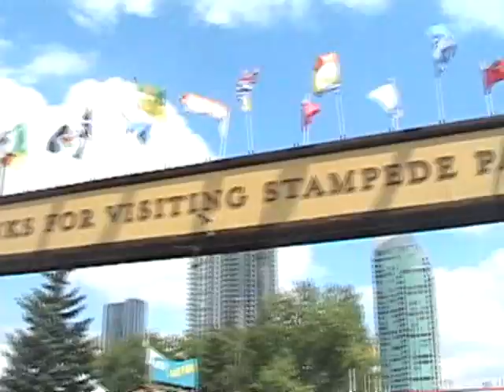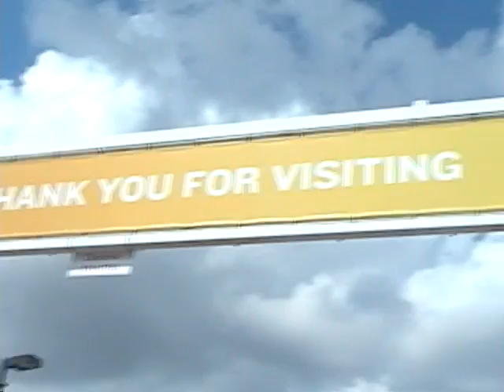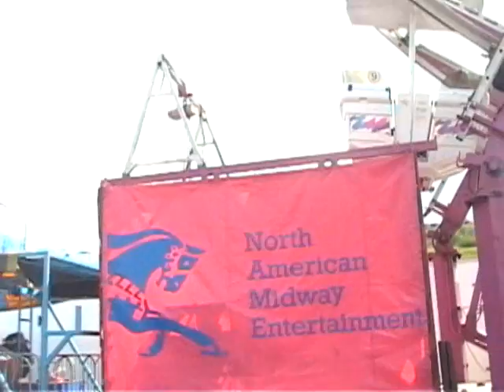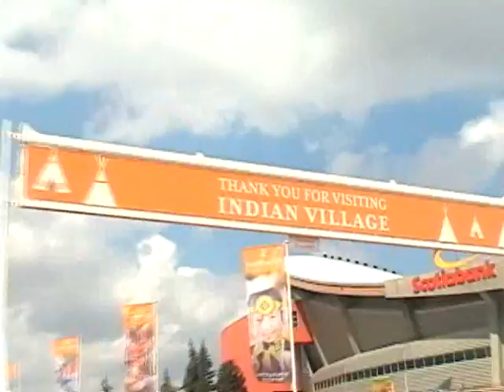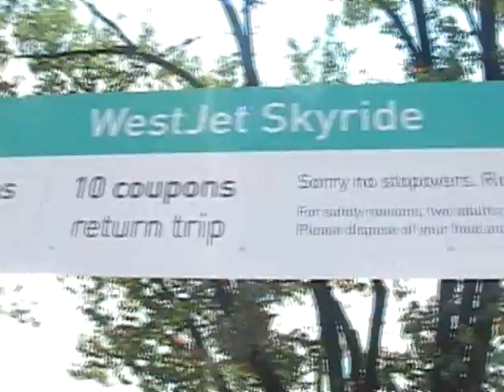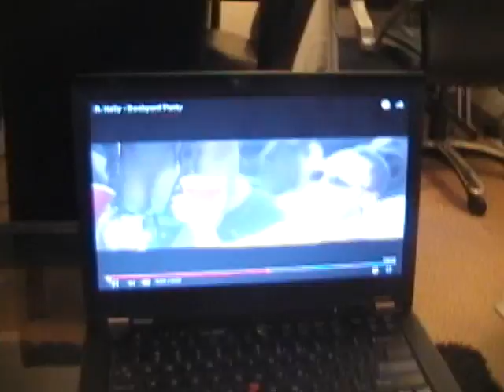Télévision Intermarchés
Last Day of Calgary Stampede, Sunday, July 17 2016 (Calgary,Alberta,Canada)
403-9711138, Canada